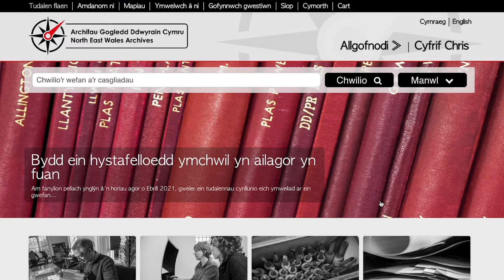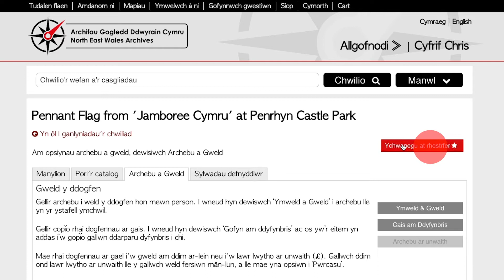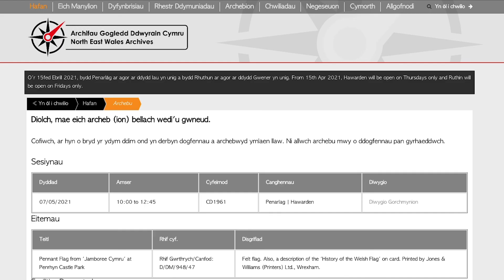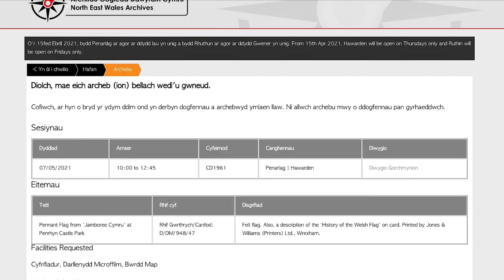Archebu Ystafell Ymchwil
Gwyliwch y fideo yma i ddarganfod sut i archebu lle i ddefnyddio ein hystafelloedd ymchwil yn bersonol.